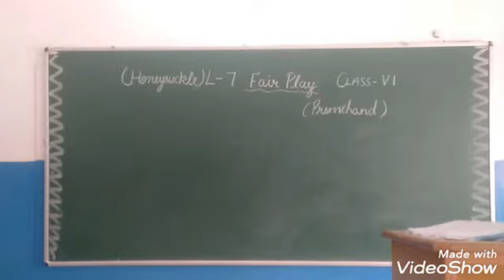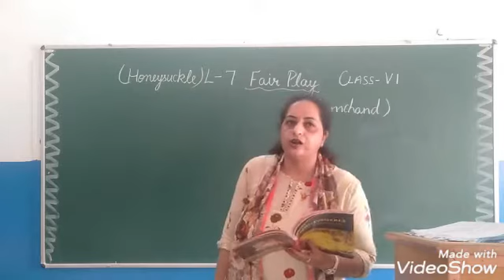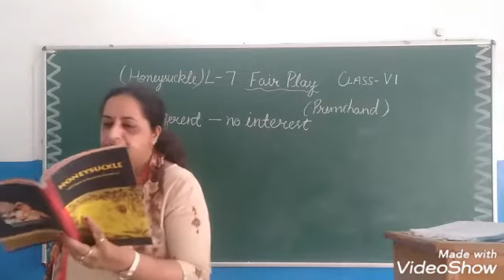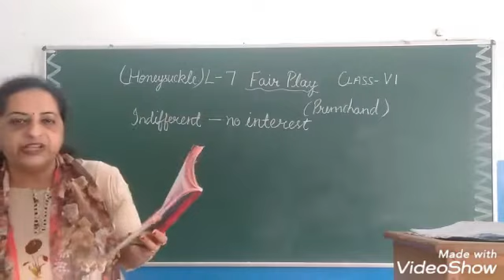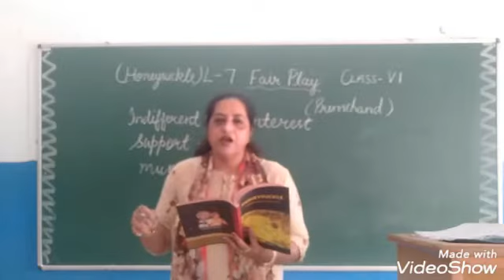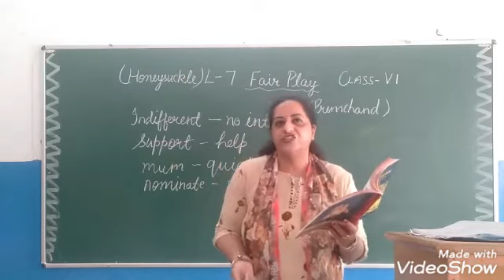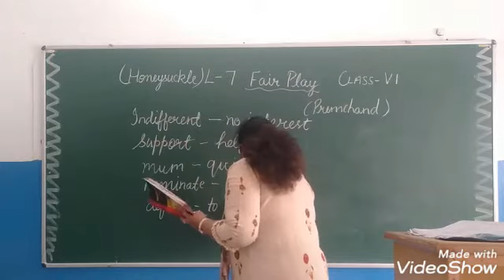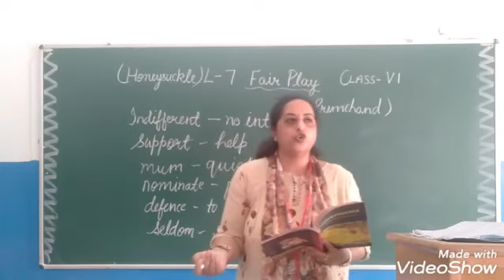L-7 Fair Play (Honeysuckle) ClassVl